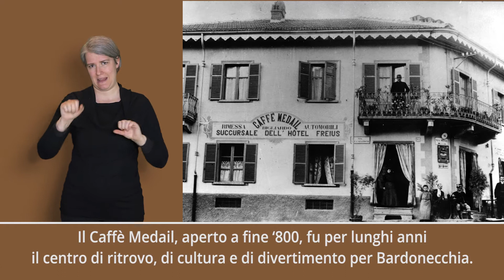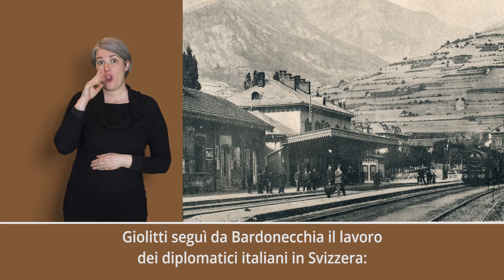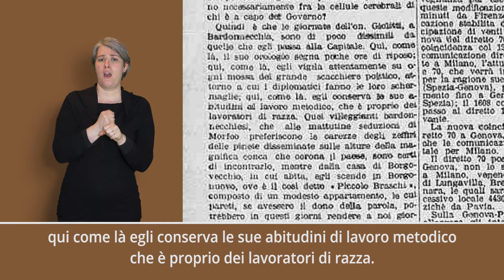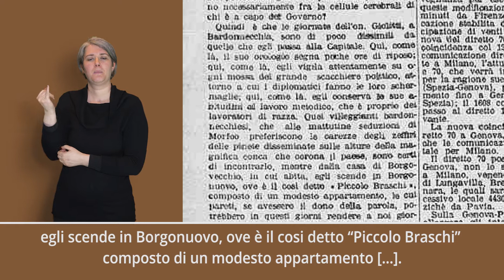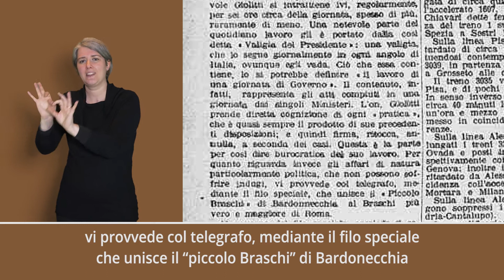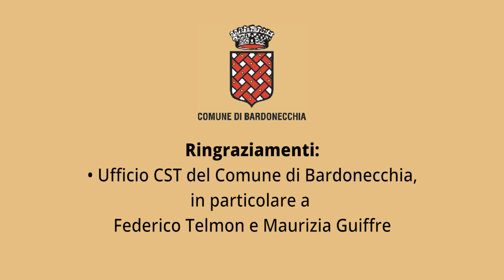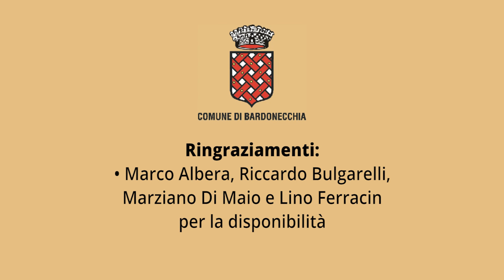3 Gli uffici di Giolitti. Versione LIS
Il Caffè Medail, aperto a fine ‘800, fu per lunghi anni il centro di ritrovo, di cultura e di divertimento per Bardonecchia. Nella sala da pranzo al primo piano l’ufficio della Presidenza del Consiglio.
In altri anni gli uffici di Giolitti furono istallati nella cosiddetta “Casa rossa” a fianco della ferrovia, edificio che fu prima stazione del paese, poi sede della Direzione tecnica del traforo e infine casa degli operai della ferrovia.